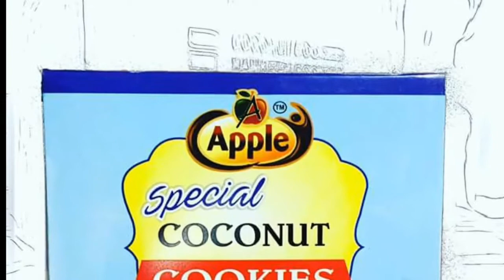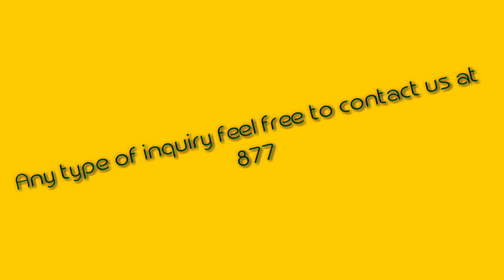Apple bakery products